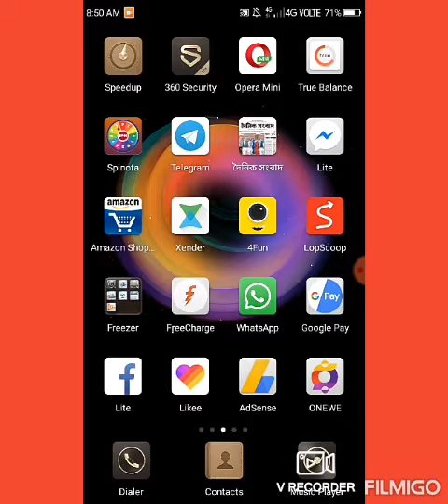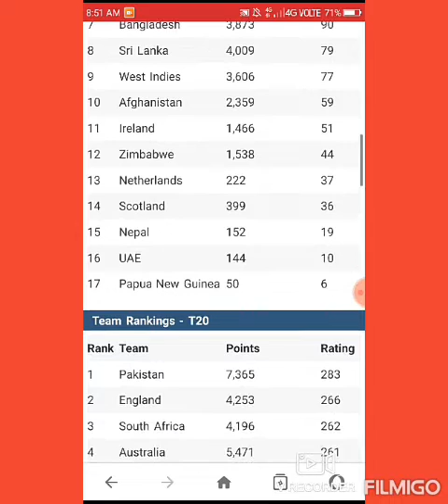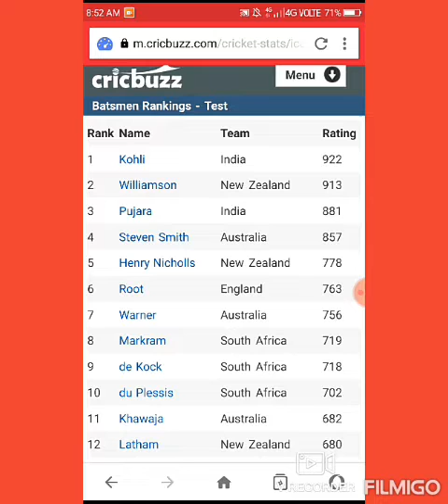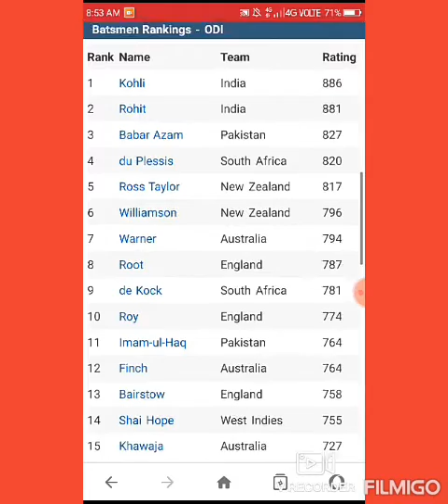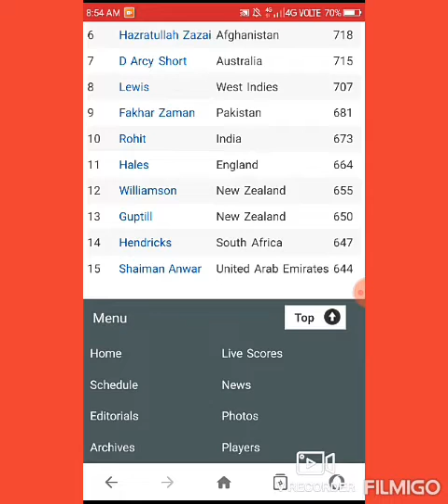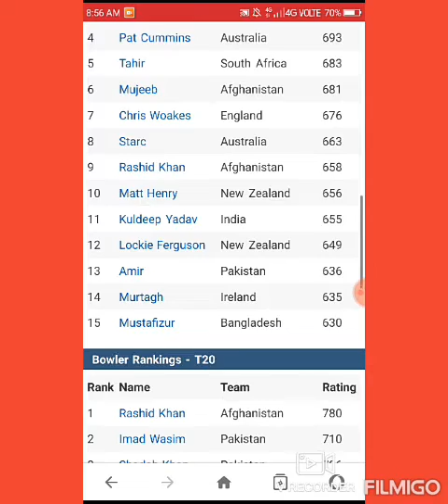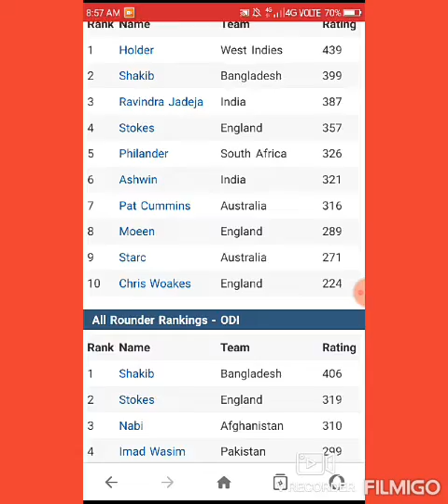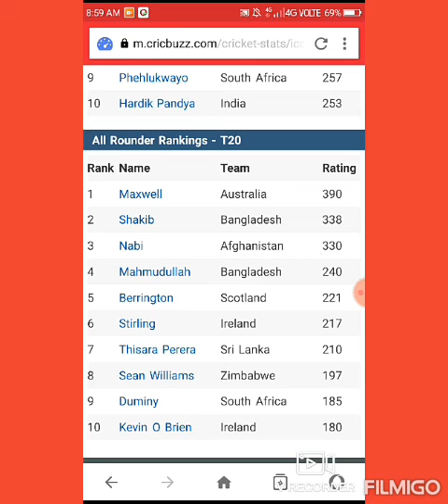ICC cricket world ranking live 25 July 2019.